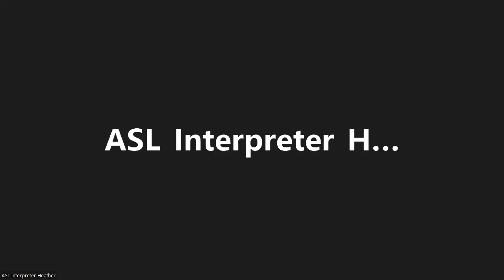2022 General Election Candidate Forum #1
Hear from Abigail Spanberger (D, incumbent) who is running for re-election to represent Virginia’s 7th Congressional District, and her challenger, Yesli Vega (R.)   Then we’ll hear from Jennifer Wexton (D, incumbent) who is running for re-election to represent Virgina’s 10th Congressional District, and her challenger, Hung Cao (R.)